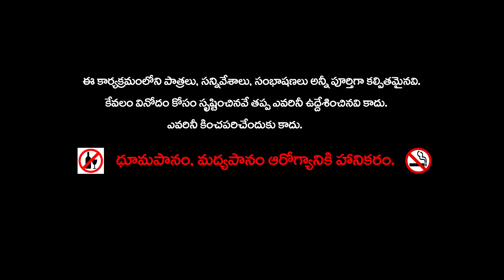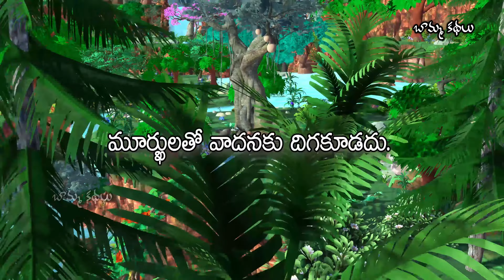Elephant and ant Telugu Moral story || చిన్న చీమ పెద్ద ఏనుగు నీతి కథ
చిన్న చీమ- పెద్ద ఏనుగు నీతి కథ..

ఒక చీమ తన కుటుంబ సభ్యులతో సహా ఒక ఏనుగు చెవిలో కాపురం పెట్టాలనుకుంది.
ఆ చీమ ఏనుగు ముందు నిల్చుని పెద్దగా అరుస్తూ ..
" ఓయ్‌ ఏనుగూ .. నా మాట విను.. నేనూ, నా కుటుంబ సభ్యులం నీ చెవిలో నివసించేందుకు నిర్ణయించుకున్నాం. నీకు ఒక వారం అవకాశం ఇస్తున్నాను. నువ్వు ఆలోచించు. నీకు ఏవైనా అభ్యంతరాలు ఉంటే చెప్పు. ఆ అభ్యంతరాలు సరైనవో కావో మేము చర్చించుకుంటాం...సరేనా?" అం ది.
తను ఎదురాగా ఓ చీమ వుందనీ, అదేదో అడుగుతుందని తెలియని ఏనుగు తన పనేదో తాను చేసుకుంటూ వుంది.
ఏదైనా అభ్యంతరం చెబుతుందేమోనని ,ఆహారాన్ని మోసుకెళ్తూ చీమ అప్పుడప్పుడు ఏనుగుకేసి చూసేది.
వారం రోజులైంది. ఏనుగుకు చీమ ఇచ్చిన గడువు ముగిసింది.
ఏనుగుకి ఎలాంటి అభ్యంతరమూ లేదనుకుని తనకు తానే ఒక నిర్ణయానికి వచ్చింది చీమ. ఏమాత్రం ఆలస్యం చెయ్యకుండా చీమ తన కుటుంబ సభ్యులతో ఏనుగు చెవిలో నివసించేందుకు సమాయత్తమైంది. చీమ, చీమ భార్య , చీమ పిల్లలు ఏనుగు చెవిలో కాపురం
పెట్టాయి.
ఏనుగు చేవిలో చీమల కుటుంబం మొత్తం హాయిగా గడిపింది. నెల రోజులు దాటాయి.
చీమ భార్యకు ఇం కా ఆ చోటులోనే వుండాలనిపించలేదు. వెంటనే అది తన భర్తతో 'మరెక్కడికైనా వెళ్దాం...' అని చెప్పిం ది.
ఇం తకాలం తమకు ఆశ్రయం ఇచ్చిన ఏనుగు మనస్సు ఏ మాత్రం నొప్పిం చక దాని చెవిలో నుంచి బయటకు రావాలనుకున్నాయి
చీమలు.
యజమాని చీమ, ఏనుగుతో ఎంతో సున్నితం గా ఇలా చెప్పిం ది.
"ఓయ్‌ ఏనుగూ. మేము మరో చోటికి వెళ్ళాలనుకున్నాం. నీ చెవిలో మేము హాయిగానే ఉన్నాం. ఏ ఇబ్బం దీ పడలేదు. నీ చెవి పెద్దదిగా ఉండి మేము దర్జాగా ఉండటానికి, షికార్లు చేయడానికి సువిశాలంగా హాయిగా ఉంది. కానీ, ఒక ఎద్దు కాళ్ళల్లో నివాసముంటున్న తన మిత్రులను కలవాలని నా భార్య ఆశపడుతోంది. నీకు ఈ విషయంలో ఎలాంటి అభ్యంతరమూ
ఉండదనుకుంటాను. అలా ఒకవేళ అభ్యంతరాలు ఉంటే వారం రోజుల్లో చెప్పు."
వారం రోజులైంది. ఏనుగు మళ్ళీ ఏమీ చెప్పలేదు. ఎందుకంటే తన చెవిలో చీమలు వున్న సం గతి ఆ ఏనుగుకి తెలిస్తేగా...
చీమ కుటుంబం ఏనుగు చెవిలోనుంచి బయటకు వచ్చేసి, తొండం మీదగా చేరి 'వెళ్లి వస్తామం టూ 'వీడ్కోలు పలుకుతుండాగా.. ఓ ఈగ వచ్చి చీమల ప్రక్కనే తొండం మీద వాలింది.. ఈగను తోలడానికి ఏనుగు ఒక్కసారిగా తొండం జాడించింది..
ఇం కేం , ఈగ గాలిలోకి ఎగిరిపోయింది.. చీమలు దగ్గరలో వున్న నదిలోకి ఎగిరి పడ్డాయి..
ఏనుగు వైఖరి బట్టి తెలుసుకోవాల్సిం ది ఏమిటంటే. "నువ్వు వున్నావన్న విషయాన్ని అం దరూ గుర్తించాల్సిన పని లేదు. ఎవరి జీవతం వారిదీ. "